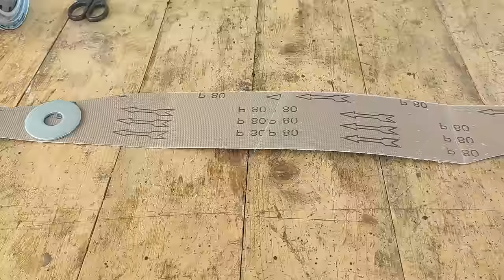9 best DIY ideas for a metal grinder with your own hands. Simple ideas